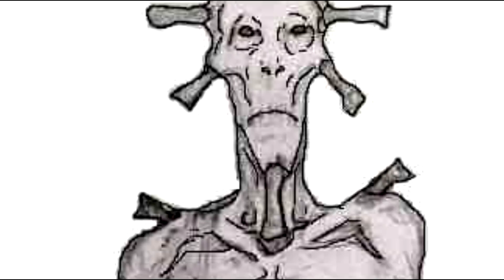Warhammer40k. Eventos: La guerra en el Cielo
Breve resumen de la guerra de todas las guerras, la que causo que 40k sea 40k en primer lugar. Desde sus inicios, las dos facciones que se enfrentaron, su final y el legado que dejo para toda la galaxia.